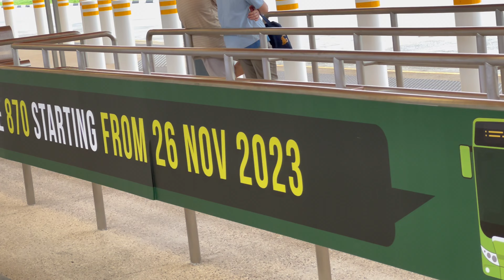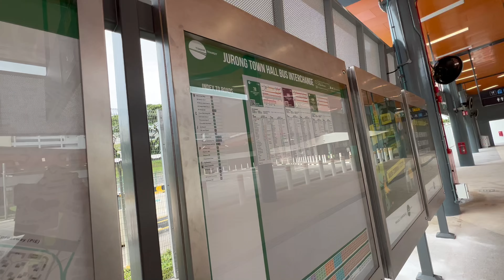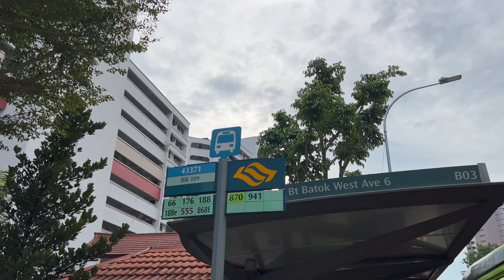[TTS] Jurong Town Hall Bus Interchange + Service 870 First Day!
With the new Jurong Town Hall Bus Interchange opening, Services 78 and 160 are amended to serve the new interchange while a new service is introduced to serve both Jurong and the future Tengah estate, service 870!

Both Jurong Town Hall Bus Interchange walkaround and Service 870 joyride are included in this video

Video is recorded by TIB1105H Productions. Duplication is NOT allowed WITH exceptions of other media (E.g. Mothership, Straits Times).